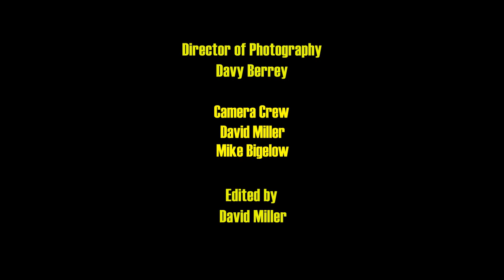Biffy Clyro - "Many of Horror" ACOUSTIC (High Quality)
Biffy Clyro performs "Many of Horror" inside X1039's Sanderson Ford Studio X located at Uranus Recordings in Tempe, AZ